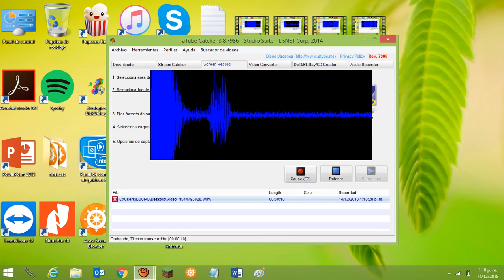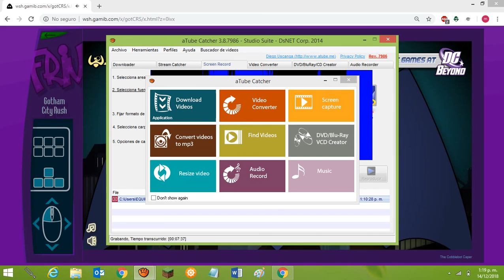la mision oscura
tengo que llegar a la puerta de escape